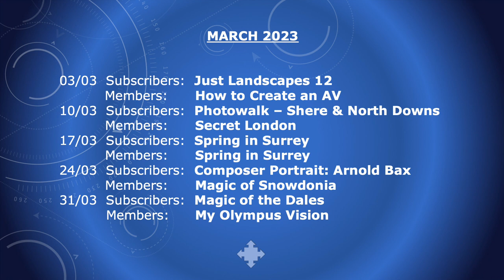Video Preview YouTube March 2023